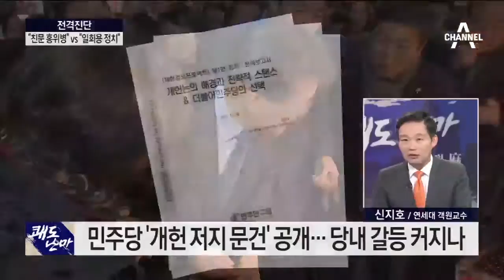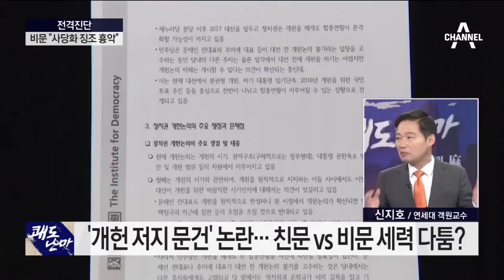민주당 ‘개헌 저지 문건’ 공개…당내 갈등 커지나